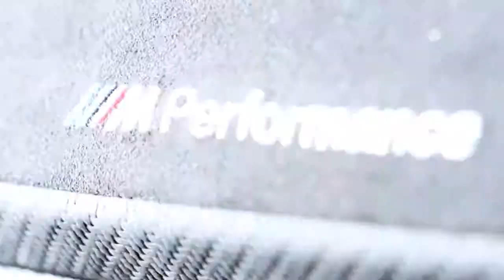New BMW M Performance Parts - shared by Blue Bell BMW Cheshire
Add a striking touch of sporty style in the appearance and interior styling of each vehicle with the new BMW M Performance Parts. Designed in close collaboration with BMW M GmbH for the BMW 5 Series Sedan, the new BMW 3 Series Sedan and the new BMW 1 Series. BMW M Performance Parts are available as part of the Original BMW Accessories range. An official BMW video from BMW, shared with you by Blue Bell, BMW dealerships in Wilmslow and Crewe, Cheshire. for more info on all the BMW range.